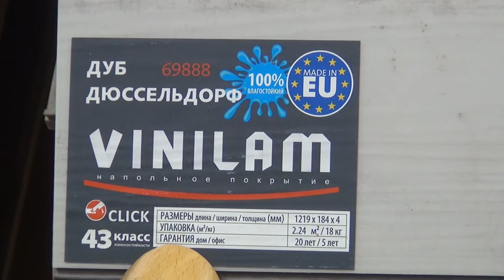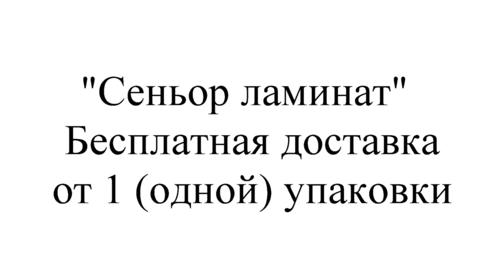Кварц-виниловый ламинат Vinilam Дуб Дюссельдорф 69888 / Виниловая плитка ПВХ Винилам для пола / LVT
Новый офис продаж расположен по адресу г. Москва пр-д Серебрякова дом 6 ДЦ Серебрякова 4й этаж.